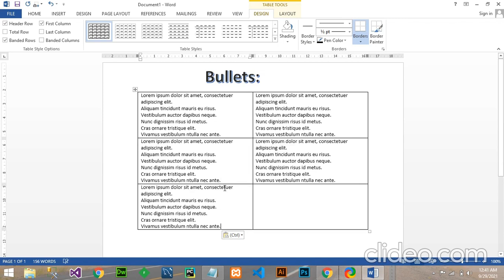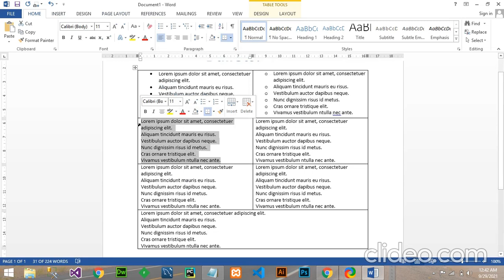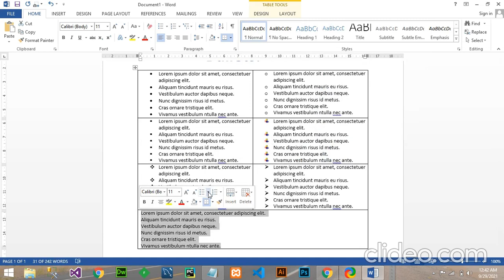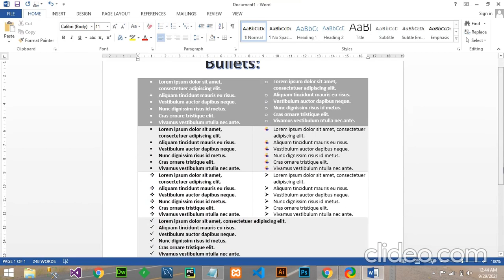How to add Bullets in MS Word...?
This video also helpful for new cummers and beginner's. In this video I can define you the most important topic: How to add Bullets in MS Word...? all content are very interesting and define deeply if any question about this lecture then comment me on comment section.